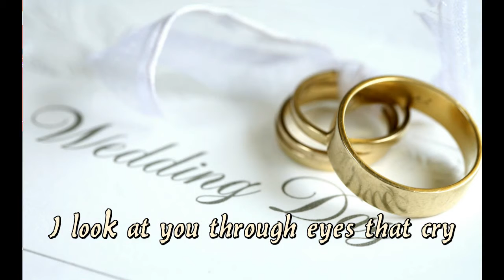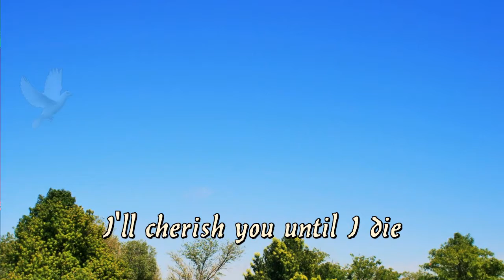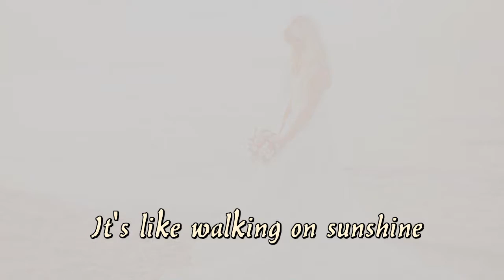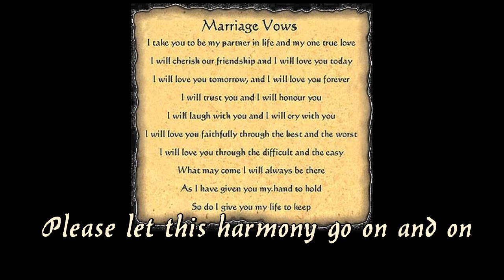Ivory Flower (Bob Tulip cover by PX)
Another one of Bob's amazing songs, this time, a dedication
to his lovely daughter, Lisa!
I sincerely hope you will check it out!

...and, as always, I hope you enjoy, and I hope you will do so enough to Like it, Share it, whatever you will do here! It would be really cool to have a thousand subscribers before I move up to that big studio in the sky!   Oh, and don't forget... Smiling is contagious, so go out and spread the disease!    lol   :-D

I have to thank M.J. for a tiny little bit of help with this...
...and I want to thank you, Bob, not only for permission to cover this beautiful piece, but for creating it in the first place!

I hope sometime in the near future, that I will have Lisa's Seal of Approval on this, as well... that would mean a lot!   :-)